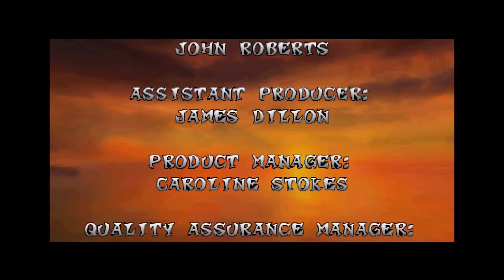Let's Play: Crash Bandicoot EP8 - THE END!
Well, this was a fun ride. I was choking hard on these levels. I'm hopeful for an E3 announcement of Crash. Maybe this time, it will happen.